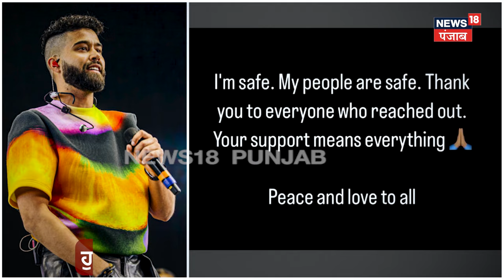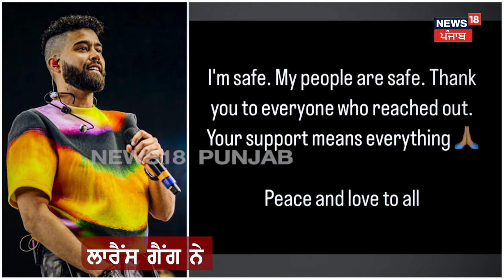Lawrence Bishnoi|ਲਾਰੈਂਸ ਬਿਸ਼ਨੋਈ ਨੇ ਚਲਵਾਈਆਂ ਗਾਇਕ AP ਢਿੱਲੋਂ ਦੇ ਘਰ ਬਾਹਰ ਗੋਲੀਆਂ |AP Dhillon|News18 Punjab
ਲਾਰੈਂਸ ਬਿਸ਼ਨੋਈ ਨੇ ਚਲਵਾਈਆਂ ਗਾਇਕ, AP ਢਿੱਲੋਂ ਦੇ ਘਰ ਬਾਹਰ ਗੋਲੀਆਂ, ਦੇਖੋ ਹੁਣ ਕਿਹੜੇ ਹਲਾਤਾ 'ਚ ਨੇ ਢਿੱਲੋਂ, ਸੋਸ਼ਲ ਮੀਡੀਆ ਤੇ ਪਾਈ ਪੋਸਟ